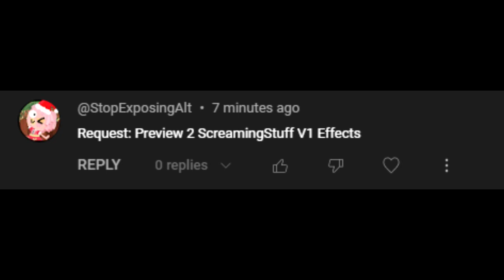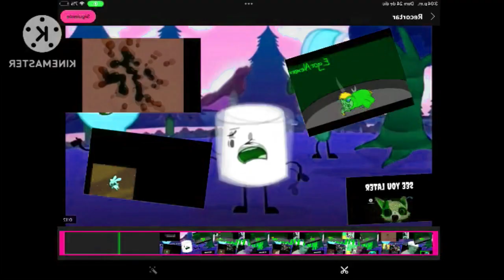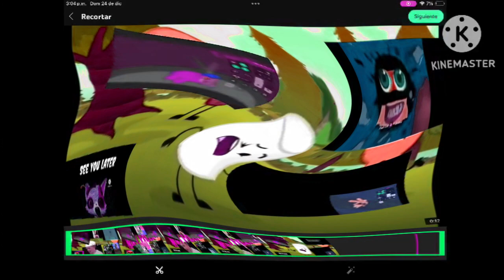Preview 2 ScreamingStuff V1 Effects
Requested by Soy Eddie 2nd Channel